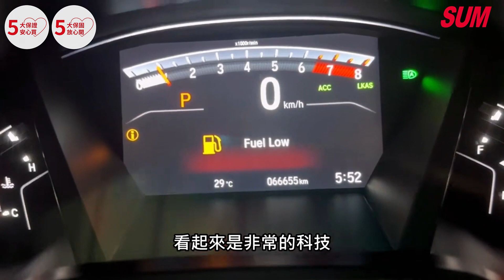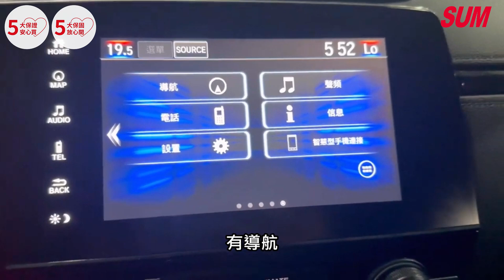【SUM中古車】HONDA CR-V 2019年 車道偏離警示/換檔撥片/免鑰匙啟動/摸門解鎖/多功能螢幕 彰化縣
車商資訊：SUM永大汽車
聯絡人：現場人員
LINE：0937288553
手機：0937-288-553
車輛資訊：HONDA CR-V 2019年
車商地址：彰化縣花壇鄉中山路一段220號